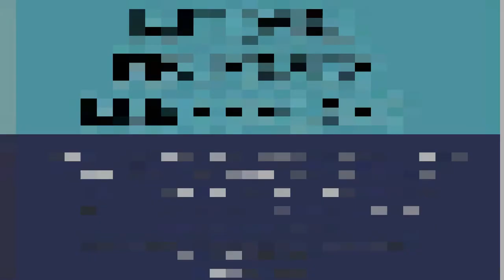Freedom Fighter UK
E - mail